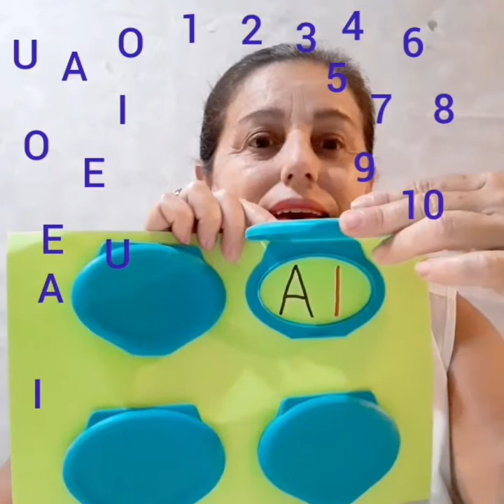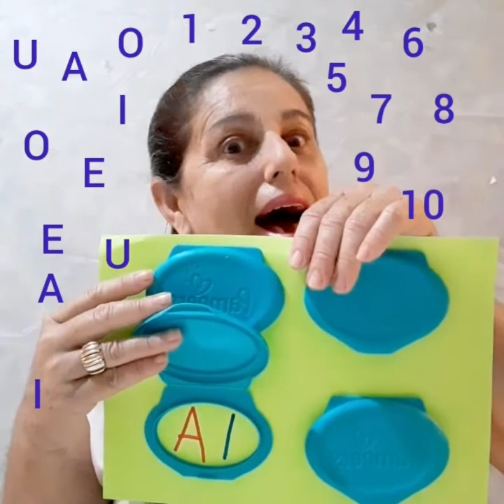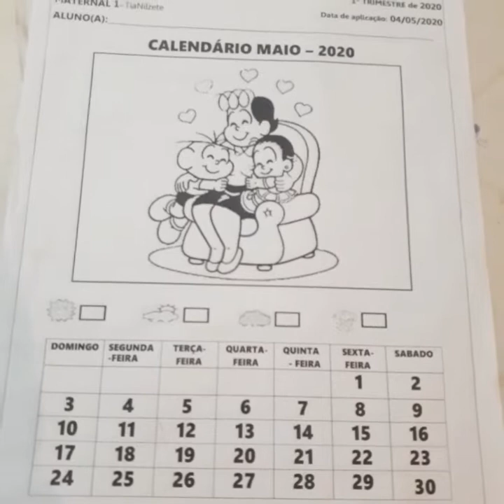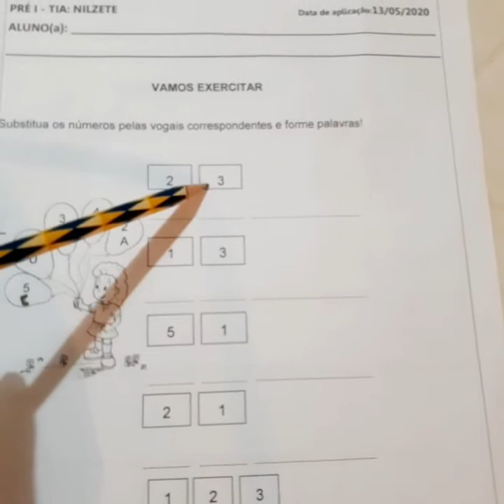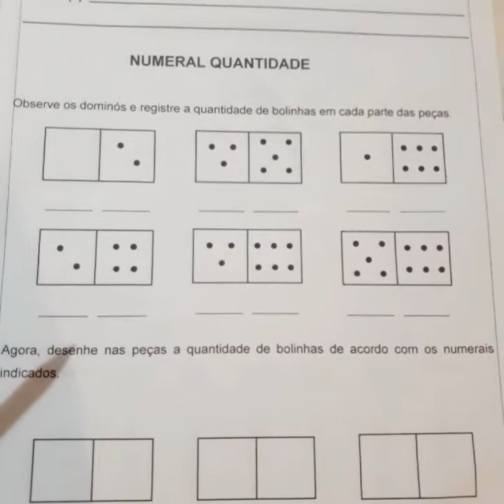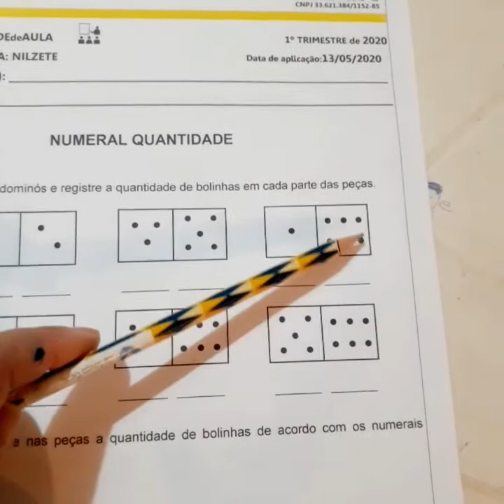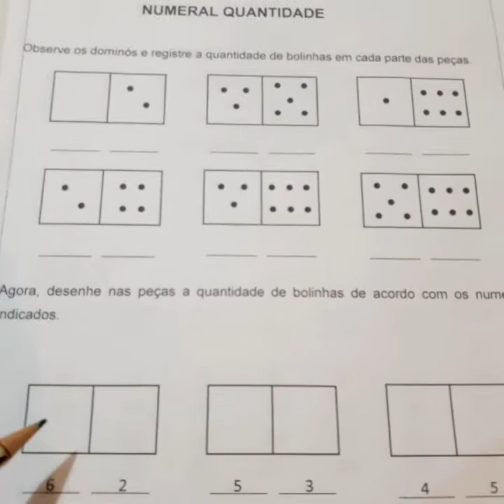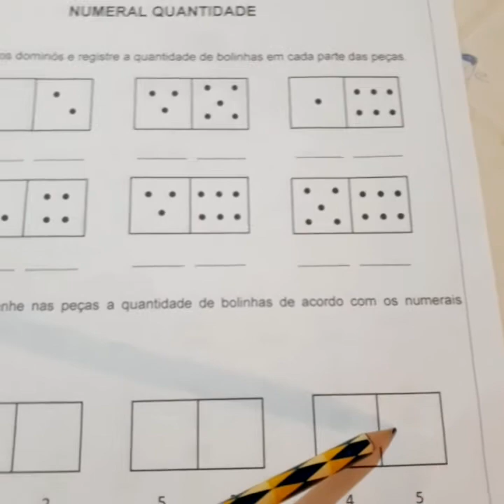CNEC SJB 2020 – (13-05-2020) – PRÉ 1 - TIA NILZETE